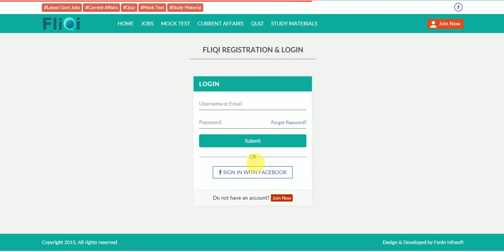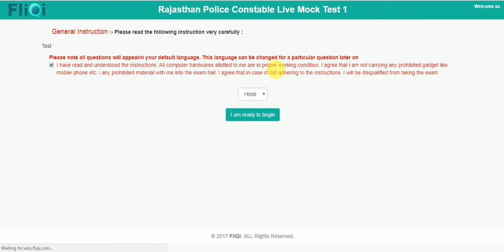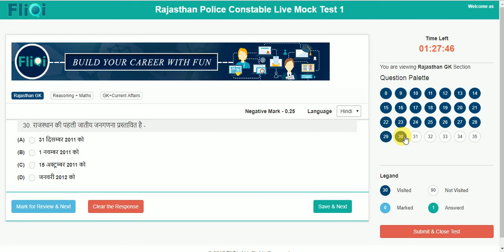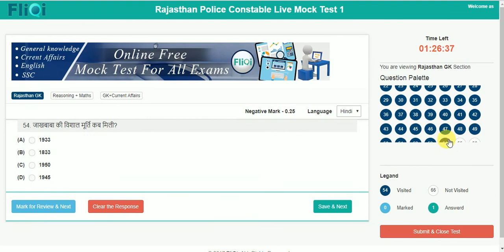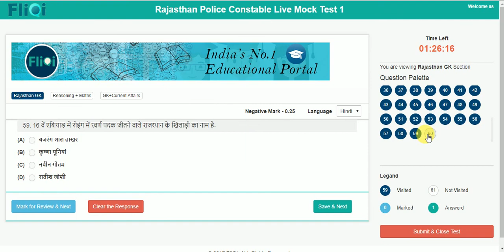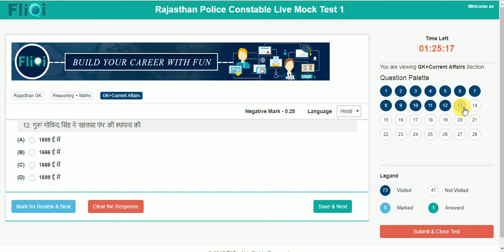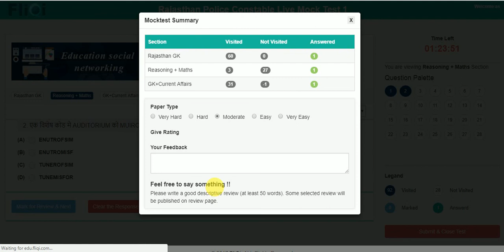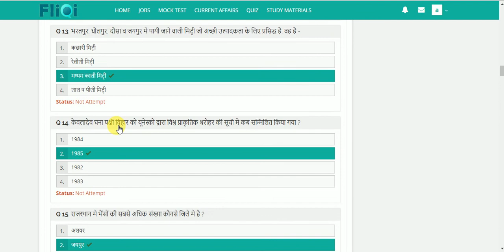Rajasthan Police Online Test 2018 (20 Test) Free